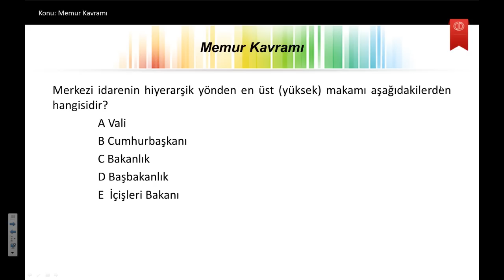MEMUR HUKUKU Ü1 S8